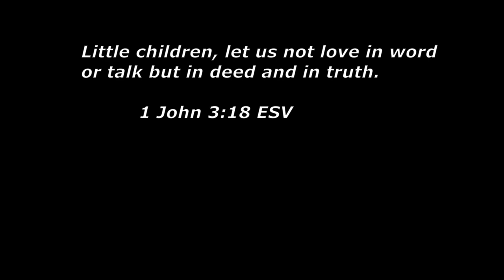Spring SteelHead Fishing (Erie Trib)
Had a weekend to chase some spring steel head with my fly rod on an Erie trib I was able to go 4/7 on steelhead with fly rod. Nypmhs seemed to be what worked best and we really fought some sub par conditions so I was happy to be able to land four fish.

     -Adam